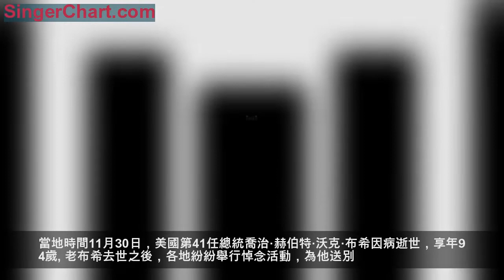老布希葬禮上，一隻狗狗趴在靈柩前不肯離去，引來23萬點讚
Dec.
6
灼見（ID：penetratingview)
狗狗與主人之間的情感與羈絆總是令人動容~
作者 | 華妹
來源 | 世界華人周刊（wcweekly）
當地時間11月30日，美國第41任總統喬治·赫伯特·沃克·布希因病逝世，享年94歲。
老布希去世之後，各地紛紛舉行悼念活動，為他送別。
有一張照片引起了大家的注意，並獲得23萬多個贊。
一隻拉布拉多犬靜靜地趴在老布希的靈柩前，表情哀傷，看著讓人心疼。
老布希的葬禮上，也出現了這隻拉布拉多的身影，仿佛在和老布希作最後的道別。
人們紛紛好奇，這隻狗狗是誰家的？它從哪裡來？
2012年，老布希身患血管性帕金森綜合症，從此便坐上了輪椅，行動不便。今年4月，妻子芭芭拉去世後，老布希的身體每況愈下，加上摔了一跤，生活不能自理。
6月，一直名叫薩利（Sully）的服務犬來到了他的身邊，照顧他的生活起居。
6月25日，老布希的官方推特上發布了一張老布希、柯林頓和薩利的合影。並附文：「熱烈歡迎我們家的新成員薩利，這是一隻來自美國服務犬機構（America’s VetDogs，非營利組織，專門為有需要的退伍軍人、現役軍人和殘疾人士提供免費的服務犬）的漂亮、訓練有素的拉布拉多。」
美國服務犬機構負責人表示：「很榮幸能夠提供服務犬陪伴老布希總統最後的幾個月，老布希總統推動制定了傷殘軍人法案，傷殘軍人和其家庭視其為永遠的英雄。」
薩利是一隻接受過專業訓練，專門負責照顧傷殘軍人的服務犬。它可以做到整整兩頁紙的指令，包括開門、取東西、接電話，還知道按緊急按鈕求助，在老布希想站起來的時候，充當「拐杖」的角色。
薩利的名字，是以拯救了155個生命的美國英雄機長的名字命名的。出生不久後，薩利就被作為服務犬培養。在經過一年的嚴格訓練之後，薩利正式上崗，開始為人類服務。來到老布希身邊後，薩利有了姓，叫做薩利·布希（Sully H.W. Bush）。
它稱老布希是它最好的朋友，它有一個官方Instagram帳號，記錄著最好朋友的點點滴滴。
10月8日，和最好的朋友一起參加小布希女兒，也就是老布希孫女芭芭拉的婚禮，薩利說：「我從未見過我最好的朋友如此開心。」
11月2日，陪著老布希參加美國中期選舉投票。
曬一曬最好朋友的漂亮襪子，其中還有薩利的頭像，薩利說，「我可是這些襪子的狂粉」。
和最好的朋友一起觀看棒球比賽。
散步的時候，好朋友總是這樣牽著它，喜歡這樣的散步。
沒事的時候，「讀」一本好書（老布希的摯愛芭芭拉所著，Millie's Book）。
它說，和最好的朋友在一起，是一種榮耀。
老布希一家也對薩利極盡寵愛，還為薩利慶祝了2周歲生日。
然而，這樣溫馨的日常永遠定格在了11月30日，老布希永遠離開了薩利。
2天前，薩利更新了最後一張照片，上面寫著：「任務完成。」
在了解了這張照片背後的故事後，無數人都感動淚目。
12月3日，薩利陪伴老布希的靈柩搭乘空軍一號，從德克薩斯州飛往華盛頓。
明天（12月6日），薩利將乘火車陪伴老布希的遺體回到德克薩斯州進行國葬。這也將是薩利陪伴老布希的最後之旅。它用無比的虔誠，守護最好的朋友到最後一刻。
國葬結束後，薩利將開始自己的新任務。它將被送回服務犬機構的紐約總部，過完聖誕節和新年之後，明年1月，它將正式加入沃爾特里德國家軍事醫療中心的設施犬小組，繼續為退伍軍人和傷殘軍人提供幫助。
陪伴著老布希順利度過生命的最後時光，布希一家都充滿感激。布希家族的發言人吉姆·麥格拉斯（Jim McGrath）發出一則推文向薩利表示敬意。
得知薩利將繼續為退役軍人服務，小布希說：「儘管我們一家人都會想念它，但我們很欣慰地知道，就像它給41（老布希）帶來的歡樂一樣，它將給它的新家帶去無盡的歡樂。」
看過了無數狗狗的故事，每一次都被深深打動。因為，狗狗的一往情深，和主人之間的情感與羈絆總是令人動容。
雖然不能永遠陪你，但至少陪你走完了最後一程，再見了，我最好的朋友。
點個讚吧，為這只可愛忠誠的狗狗，為所有像薩利一樣為人類默默付出的動物。Good boy，薩利！
你養過寵物嗎？歡迎在留言區分享你和寵物的故事~
—THE END—
☀本文選自世界華人周刊（微信號：wcweekly）。《世界華人周刊》致力於從世界發現中國，提供有廣度的知識，有溫度的立場和有深度的思想。灼見經授權發布。
MORE
灼見熱文